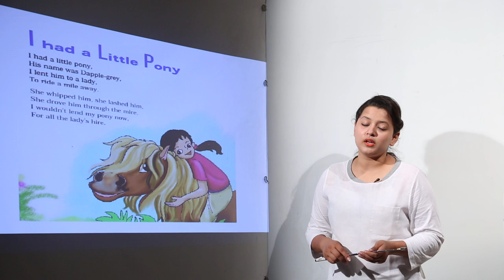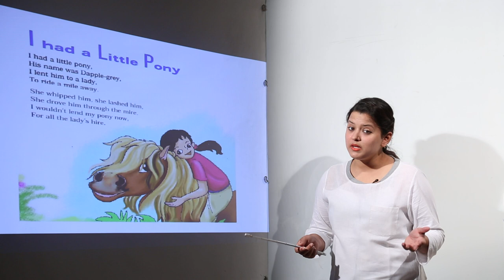Class 4th I English I CBSE I Chapter I Unit 6 I I had a little pony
TeachingBharat.com presents its full range of professionally developed CBSE Class 4th English Lectures

For one to one tuitions visit teachingbharat.com, best teachers available across India.